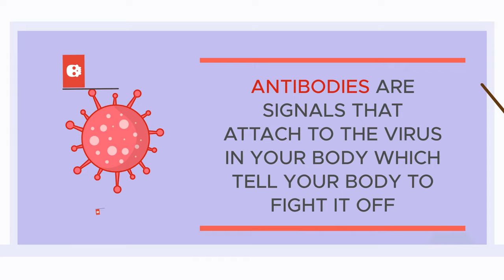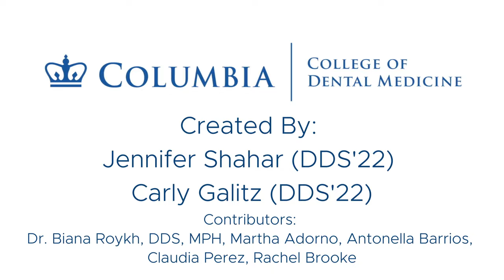How Vaccination Protects You from COVID-19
COVID-19 is a dangerous disease caused by a virus that can spread through airborne droplets. Learn how vaccination helps you fight the virus and keep you healthy.